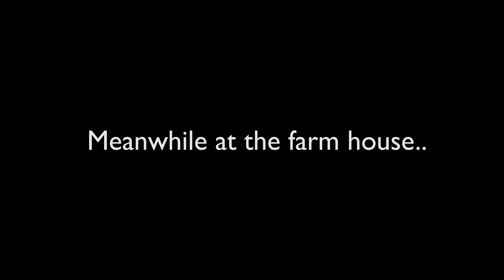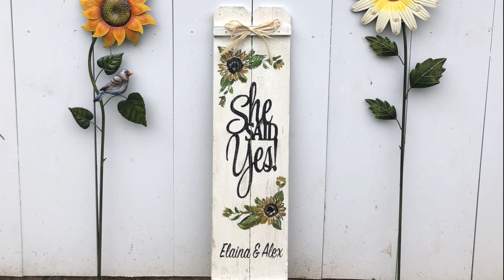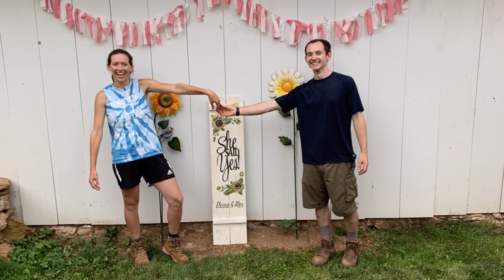HE PROPOSED!!! The Ultimate Surprise Proposal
Last weekend was BIG! After over 6 years of dating, Alex popped the big question. This video shows the events leading up to the proposal, the proposal, and the surprise party afterwards. 🙂

00:00 Intro
00:51 Camping/Framing Vlog
09:30  Party Prep
10:23 The Proposal
18:43 Audio from Ride Home
23:14 Second Big Surprise

If you’re new here, WELCOME 👋 We have an entire playlist on our house project thus far so you can easily binge watch those and catch up to where we are now!

📸 Camera Gear ⬇️
-Main Camera
-Wireless Mic
-Voiceover Mic
-Main gimbal
-iPhone gimbal
-Camera backpack

- Lots more on the storefront!

ABOUT US: We are Alex and Elaina, a couple in our 20s who are currently living on the 3-acre farm in southern Pennsylvania where Alex grew up. We have a garden, backyard chickens, and build or fix anything that we need to. We still work corporate day jobs, but are working to eventually leave the 9-5 lifestyle in favor of a self-built, debt-free, homestead on 6 acres nearby.